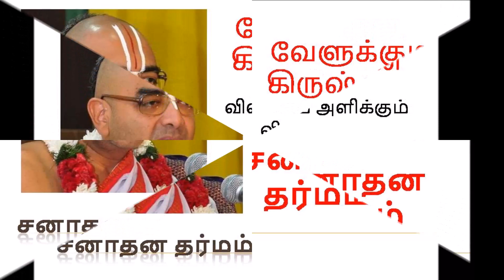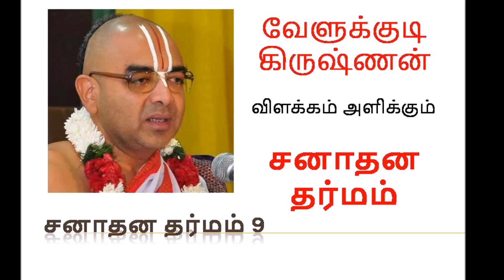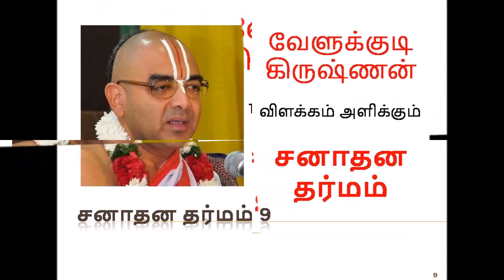சனாதன தர்மம் 9 | Upanyasam by velukkudi krishnan